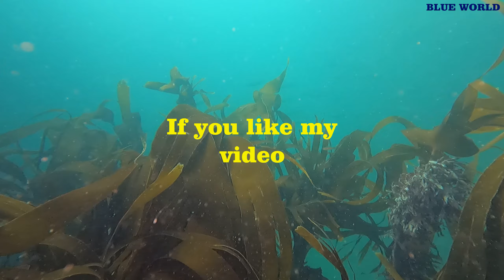Diving Ireland, Hook Lighthouse and Little Cove, blue lobster, white urchin, starfish, crab